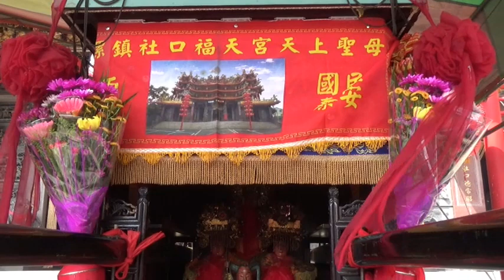2019 03 19 西螺社口 福天宮 進香盛況 @ 台中市 新社區 福天宮 蒞臨參香